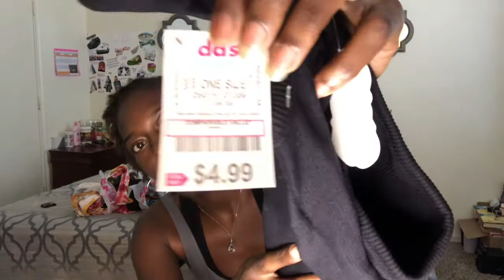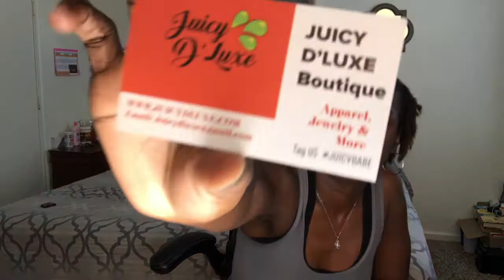DD's, Burlington, &Juicy D'Luxe Try On Haul| MyLifeAsMELLO!😜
Hey Bae's and Boo's.

This is a Try on Haul from DD's, Burlington, & Juicy D'Luxe.

Comment other places you'd like to see me do a Haul from.

Peace & Love,
MELLO!❤️